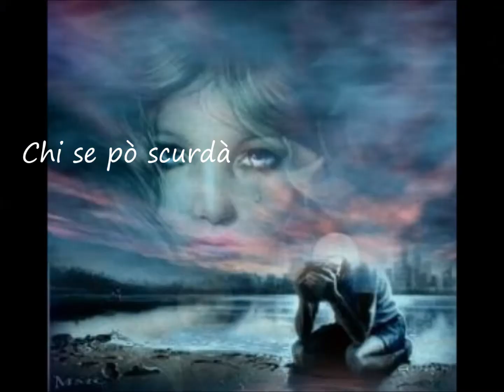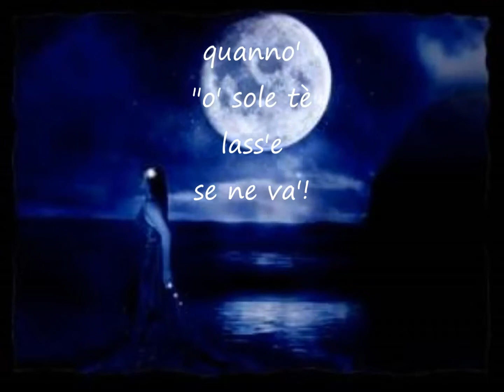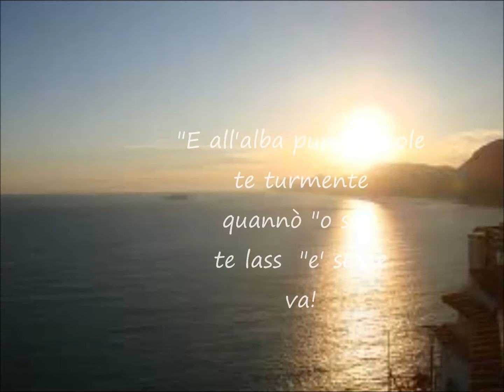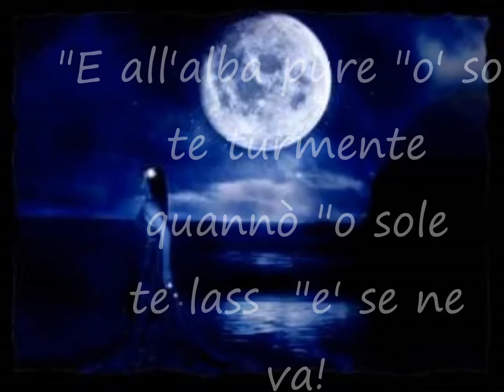Sergio Bruni canta Ogge dimane con testo video Mario Ferraro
il grande maestro Sergio Bruni (La voce di Napoli) in una sua interpretazione, Ogge dimane. composta da Sergio Bruni sui versi di Pasquale Gallifuoco. Video realizzato da Mario Ferraro.   Napoli nel cuore.